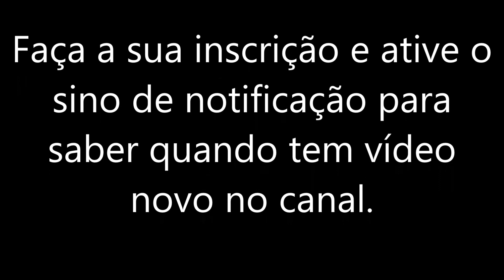Tone Based - NUX MG300 - Eric Johnson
Patch elaborado a partir do Marshall usado por ele em algumas apresentações ao vivo. Usei o captador single coil na maior parte das faixas e desliguei o Blues Drive para o som limpo quase estalado que é uma marca dele.